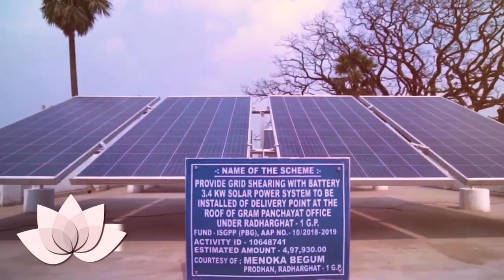G20 India reaches Kolkata, the 'City of Joy'